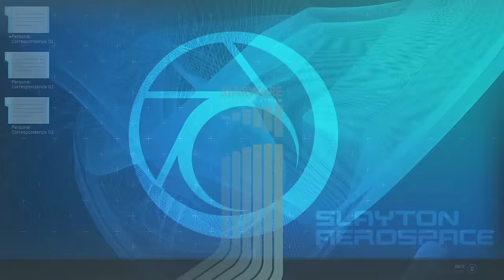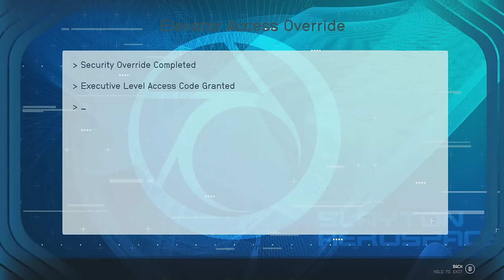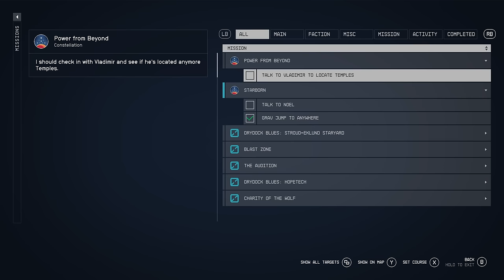Starfield - Part 30 - Oh, Yes, Right, I'm A Space Wizard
Starfield continues, as we return to Neon to engage in a delicate negotiation for another artefact, which is made much more interesting by finally remembering that I'm a Space Wizard who can read minds...